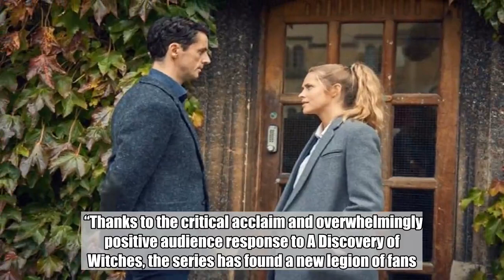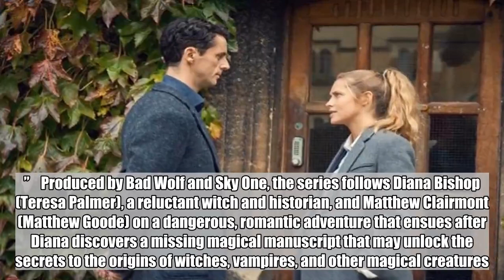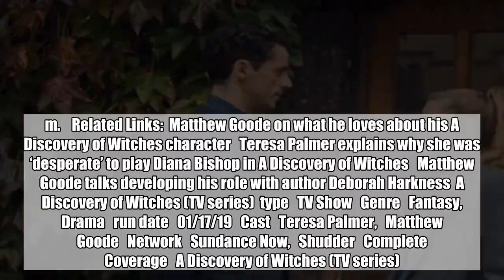A Discovery of Witches will air on AMC and BBC America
A Discovery of Witches has truly cast a spell over American audiences.    The supernatural drama based on the best-selling book of the same name by Deborah Harkness is making the jump from streaming to network television AMC announced during the Television Critics’ Association (TCA) press tour on Saturday.    Beginning Sunday, April 7 at 9 p.m., the series will be simulcast on AMC and BBC America. It has nabbed a plum spot after the 8 p.m. simulcast of network darling Killing Eve’s second season.    A Discovery of Witches dropped on streaming platforms Shudder and Sundance Now on Jan. 17 and quickly made waves, smashing Sundance Now’s records for total video plays and accounting for more than half of the streaming activity to the platform. Sundance Now also saw its subscribers increase by 30 percent in January in anticipation of the series’ premiere.    “Thanks to the critical acclaim and overwhelmingly positive audience response to A Discovery of Witches, the series has found a new legion of fans. We are thrilled to bring it to a wider audience and pair it with Killing Eve on both AMC and BBC AMERICA,” said Sarah Barnett, President of AMC Entertainment Networks. “This is a great example of our cross-network strategy; to expose our series to new audiences across our ecosystem of networks and streaming services.”    Produced by Bad Wolf and Sky One, the series follows Diana Bishop (Teresa Palmer), a reluctant witch and historian, and Matthew Clairmont (Matthew Goode) on a dangerous, romantic adventure that ensues after Diana discovers a missing magical manuscript that may unlock the secrets to the origins of witches, vampires, and other magical creatures.   “There’s a little bit of extra magic dust on this series,” Palmer previously told EW. It seems her sense of magical forces at work was spot-on given the series’ rapid move from its record-breaking debut on streaming platforms to a choice network television premiere.    The series already debuted in the UK last fall and has been picked up for two more seasons. Production is expected to begin later this year.    A Discovery of Witches airs simultaneously on AMC and BBC America on Sunday, April 7 at 9 p.m.    Related Links:  Matthew Goode on what he loves about his A Discovery of Witches character   Teresa Palmer explains why she was ‘desperate’ to play Diana Bishop in A Discovery of Witches   Matthew Goode talks developing his role with author Deborah Harkness  A Discovery of Witches (TV series)  type   TV Show   Genre   Fantasy,   Drama   run date   01/17/19   Cast   Teresa Palmer,   Matthew Goode   Network   Sundance Now,   Shudder   Complete Coverage   A Discovery of Witches (TV series)